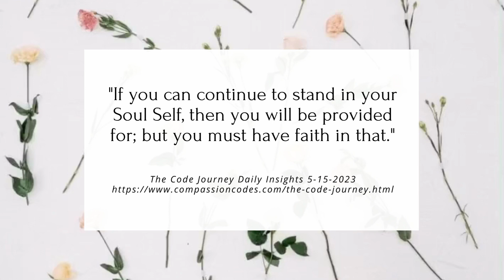Daily Insights 5-15-2023